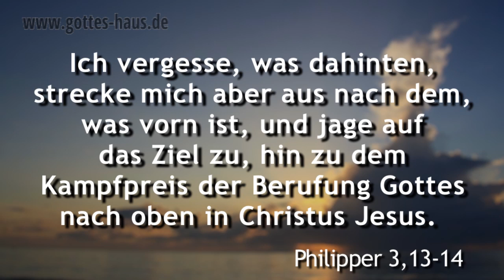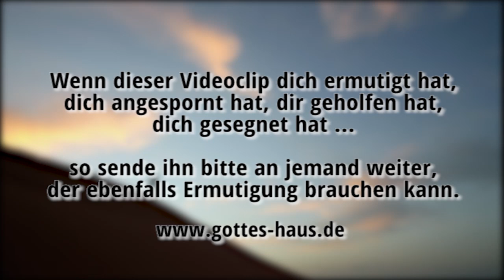Geh aktiv voran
Oft denken wir: wenn Gott durch mein Leben etwas tun will, dann wird er es schon irgendwie machen -- und solange warte ich erst mal ab. Doch so geht das nicht. Vielleicht machst du den Fehler, dass du immer nur auf Gott wartest ... doch er wartet schon lange auf dich. Wenn du weißt, dass du gehen sollst, dann bleib nicht gemütlich sitzen und erwarte, dass der Herr für dich geht.

Mancher träumt von großen Dingen, die Gott durch ihn tun wird, ist aber in den kleinen Dingen, die direkt vor seinen Füßen liegen, nicht gehorsam. Wir müssen die ersten Schritte tun, um irgendwann einmal zum großen Ziel unseres Lebens zu gelangen. Wir müssen aktiv sein. Gott hat uns Großes verheißen, doch wenn wir uns nicht darauf zu bewegen, wird er es uns nicht überstülpen.

Als Jesus die Jünger aussandte, mussten auch diese sich aufmachen und aktiv werden. Sie erwarteten nicht, dass Jesus für sie ging.
Weißt du in deinem tiefsten Herzen, was du für den Herrn tun sollst? Dann geh heute los und erwarte auch du nicht, dass der Herr für dich geht.

Ich vergesse, was dahinten, strecke mich aber aus nach dem, was vorn ist, und jage auf das Ziel zu, hin zu dem Kampfpreis der Berufung Gottes nach oben in Christus Jesus.
Philipper 3,13-14

Wisst ihr nicht, dass die, welche in der Rennbahn laufen, zwar alle laufen, aber einer den Preis empfängt? Lauft so, dass ihr ihn erlangt!
1.Korinther 9,24

Deshalb lasst nun auch uns, da wir eine so große Wolke von Zeugen um uns haben, jede Bürde und die uns so leicht umstrickende Sünde ablegen und mit Ausdauer laufen den vor uns liegenden Wettlauf,  indem wir hinschauen auf Jesus, den Anfänger und Vollender des Glaubens...
Hebräer 12,1-2